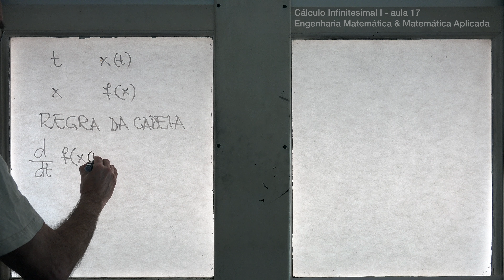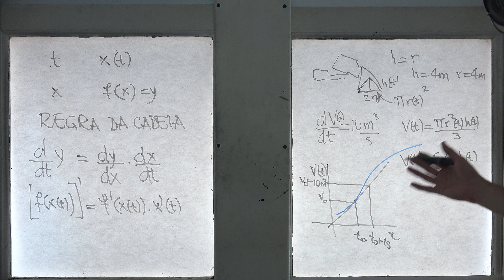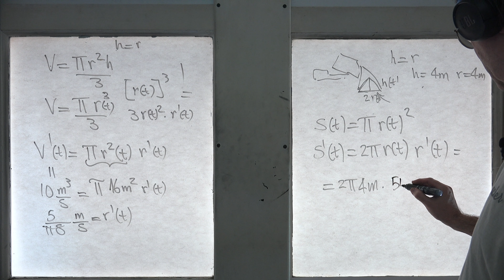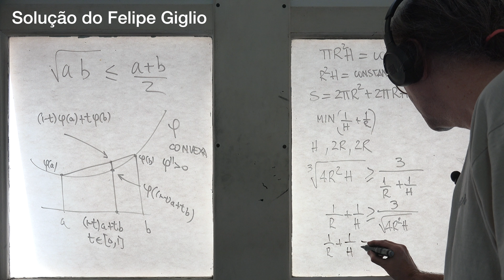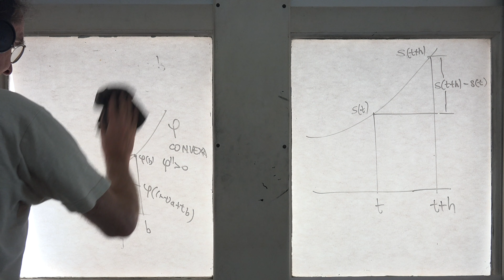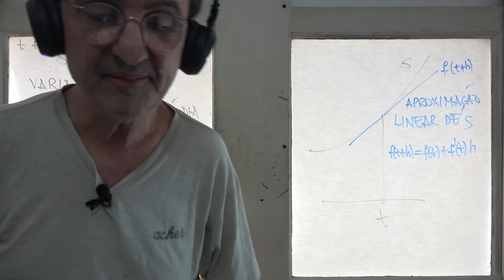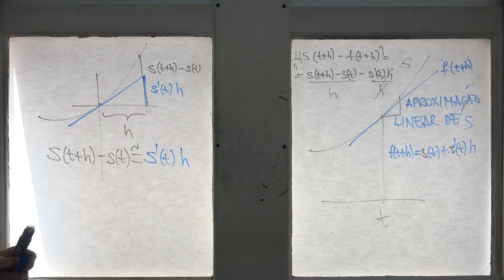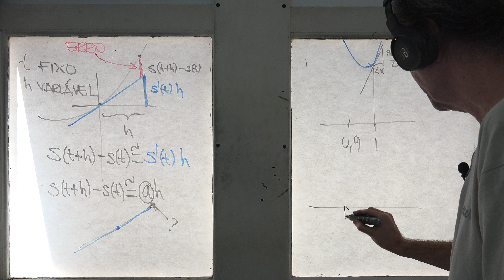Calculo I UFRJ 17 Revisão de Derivada: gráficos, Máximos e mínimos, Aproximação Linear